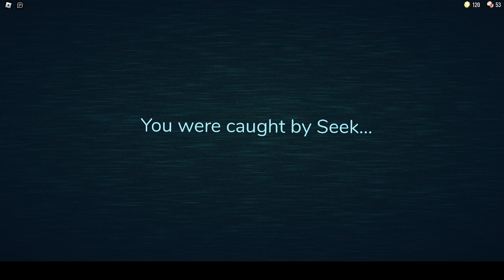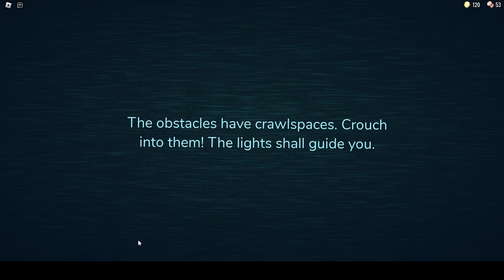Doors Part 3! Episode 2 full version, will we survive?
I messed up and didn't check the video length, sorry!